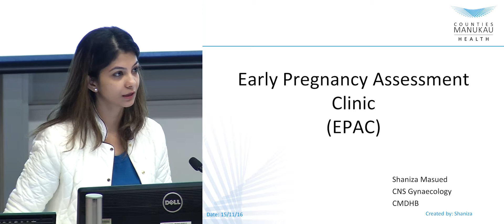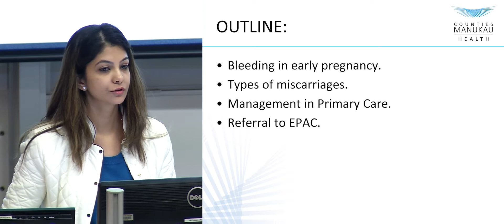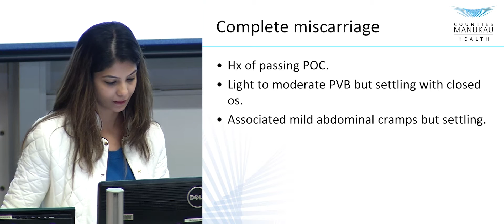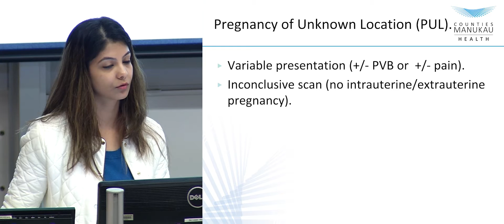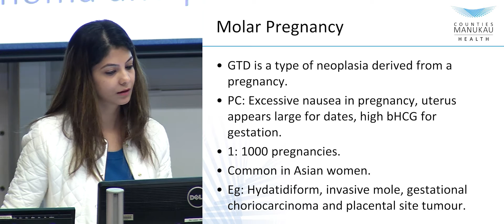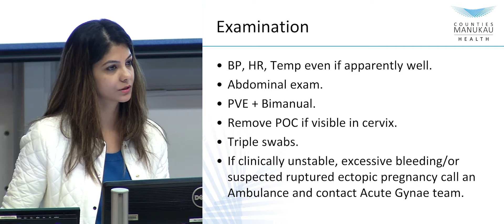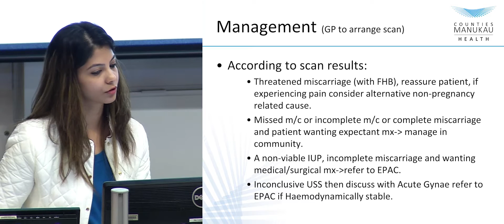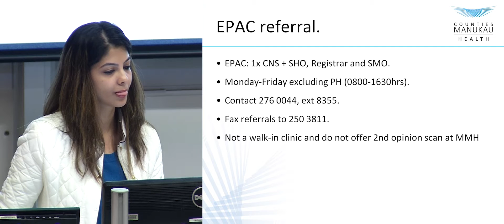Goodfellow Unit: Womens Health Seminar 2016 - Early Pregnancy Assessment Clinic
Shaniza Masued overviews bleeding in early pregnancy, types of miscarriages, management in primary care and when to refer on.